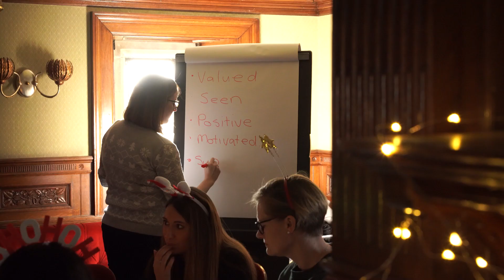Majesticare Christmas Conference 2022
Every year our Majesticare family comes together for a day of inspirational speakers, team building and learning together. It's a day filled with laughter, love and friendship and that wonderful feeling of family.

We asked "What's your favourite thing about working at Majesticare"